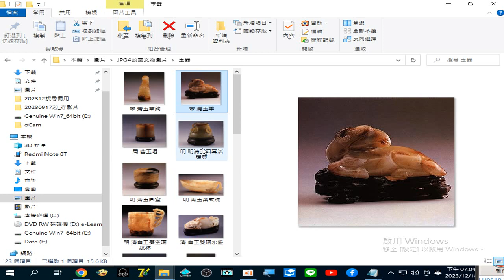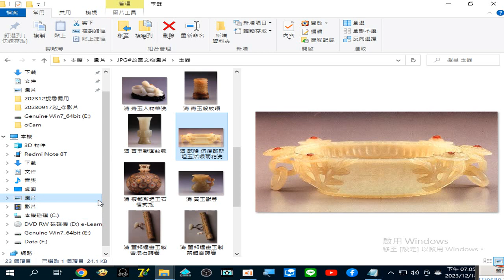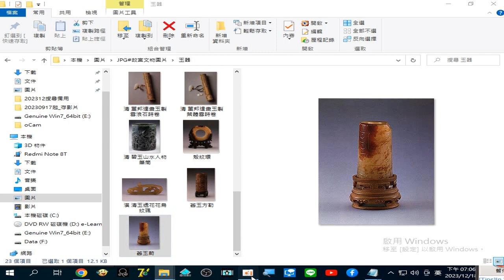g#故宮文物2017年起開放七萬張書畫器物圖片免費下載 錄製 2023 12 18 19 04 16 82